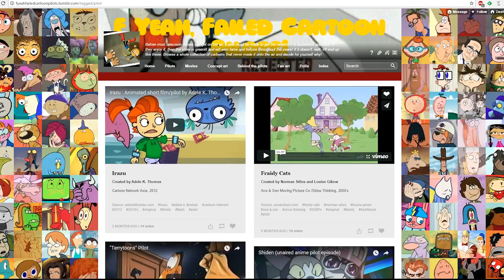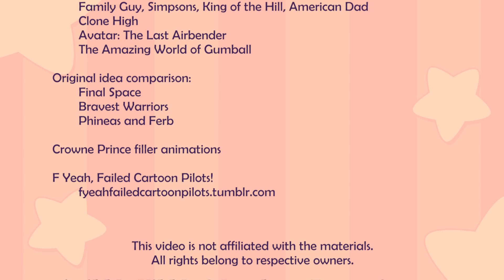Final Space: What Makes A Great Pilot #65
How do you make a great pilot episode for an animation series? We'll learn from Final Space by Olan Rogers, a rare example of an independent animation pilot that made it.

Adventure Time Pilot Episode (no official upload)

Steven Universe Pilot Episode
(this is a shortened version of the original pilot)

Family Guy Pilot Episode (no official upload)

F Yeah, Failed Cartoon Pilots!

Other references to: The Simpsons, King of the Hill, American Dad, Clone High, Avatar: The Last Airbender, The Amazing World of Gumball, Phineas and Ferb.

A handful of filler animations off my channel.

Kyderra P
Suzanna O
Hunter

Scribble Kibble is a show about animation.